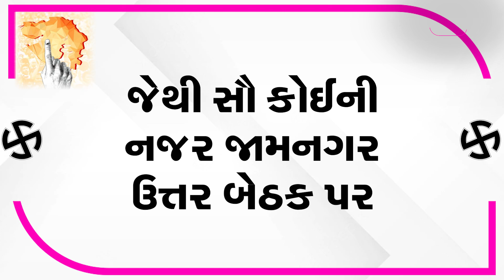VIP Bethak 2022: Jamnagar North બેઠક પર શું Rivaba Hakubha Jadeja રેકોર્ડ તોડી શકશે | GT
VIP Bethak 2022: Jamnagar North બેઠક પર શું Rivaba Hakubha Jadejaનો રેકોર્ડ તોડી શકશે | GT